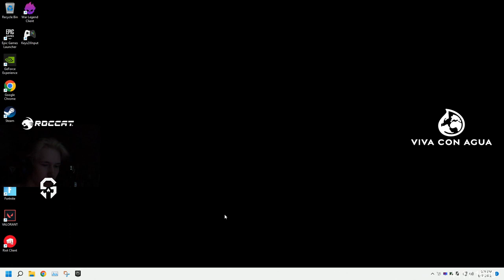CLUELESS 😲 - FORTNITE ITA